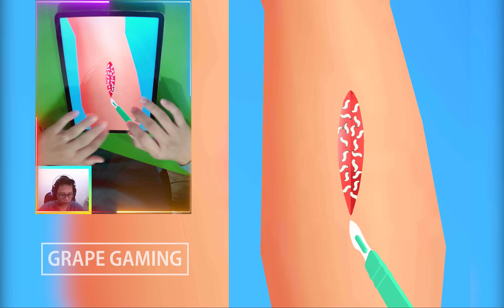📌 Playing 999 Tiktok Games NEW LEVEL Satisfying & Relaxing Videos Parasites Cleaner Update 311PAXVUI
Welcome to Grape Gaming,
Have fun!